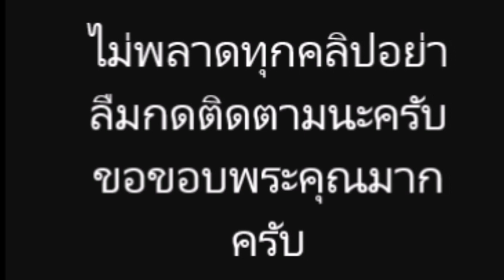ชาวเน็ต จับตามองความสัมพันธ์ ฐิสา วริฏฐิสา กับอดีตคนรัก กัน นภัทร หลังโผล่ร่วมงานนั่งเคียงข้างกัน